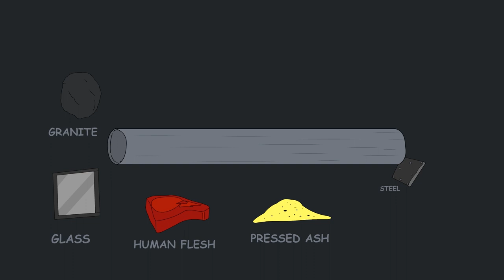SCP-015: The Pipes and Plumber from Hell (SCP Animation)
We bring you SCP Foundation EUCLID class object, SCP-015: The Pipes and Plumber From Hell

is released under Creative Commons Sharealike 3.0.